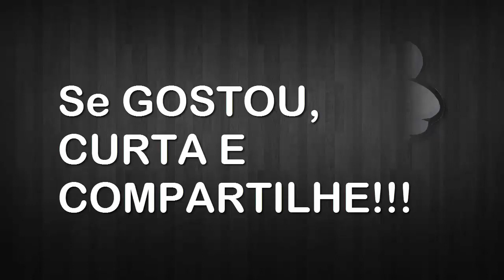Revista Mais Amigas - Pontos - Dezembro / 2017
### Revista Digital

Revista Mais Amigas ( + Amigas) - Pontos
Validade: Dezembro / 2017

### Ficha Técnica